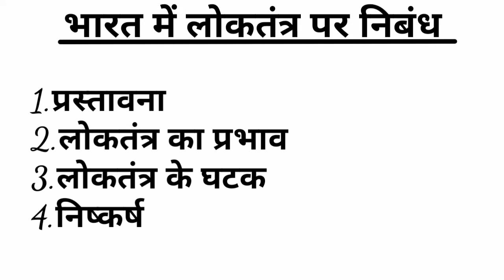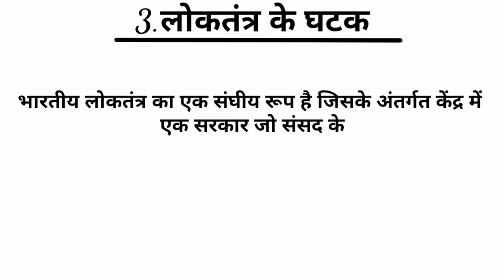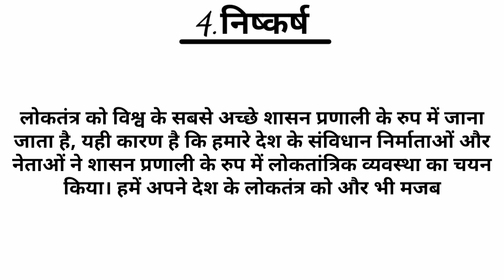भारत में लोकतंत्र पर निबंध | Essay on Democracy in India in hindi | Bharat mein lokatantr parnibandh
भारत में लोकतंत्र पर निबंध
Essay on Democracy in India in hindi
Bharat mein lokatantr par nibandh
भारत मे लोकतंत्र पर निबन्ध हिन्दी मे
हिन्दी मे भारत मे लोकतंत्र पर निबंध
हिन्दी मे निबंध भारत का लोकतंत्र पर
निबंध भारत का लोकतंत्र पर
निबंध हिन्दी मे भारत का लोकतंत्र पर
निबंध भारत का लोकतंत्र पर हिन्दी मे
Essay on Democracy In India
Democracy in India essay
Democracy in India essay in hindi
Bharat mein lokatantr par nibandh hindi mein

Essay

Essay

Essay